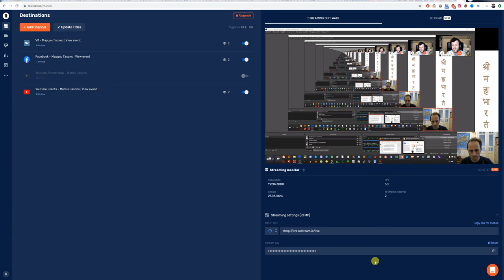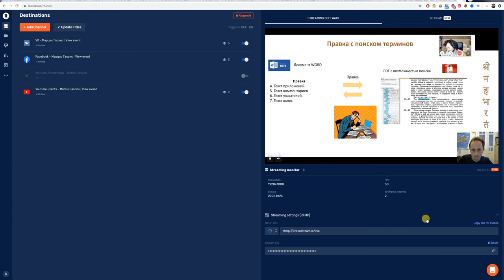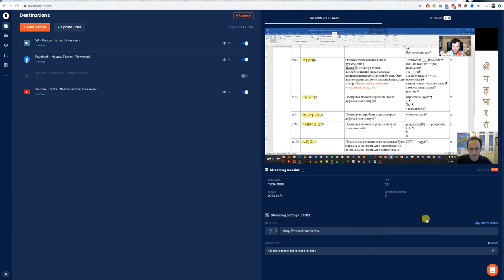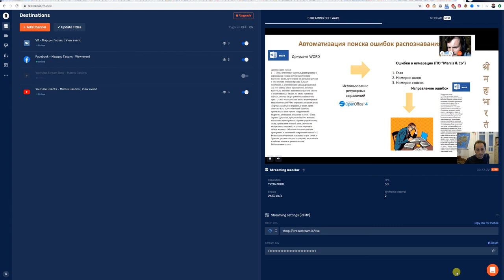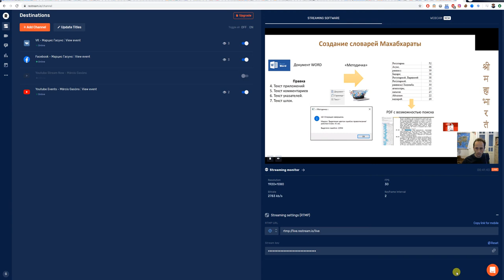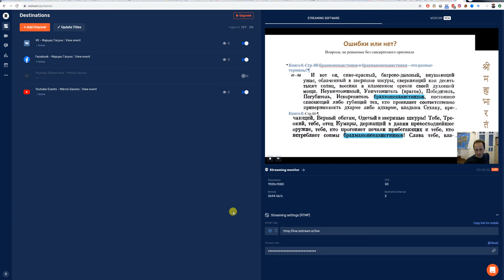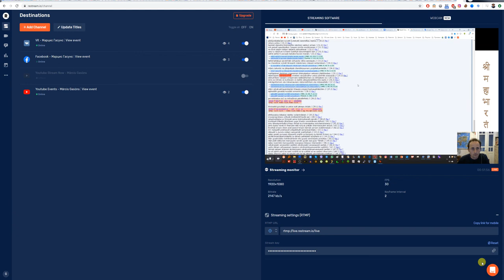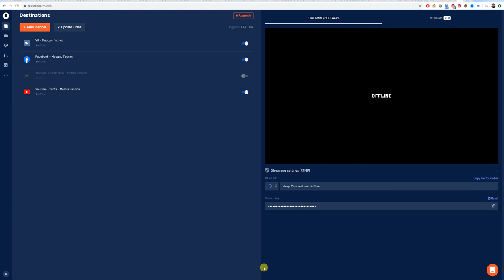Махабхарата: толстые тома и параллельный корпус (ч. 2)